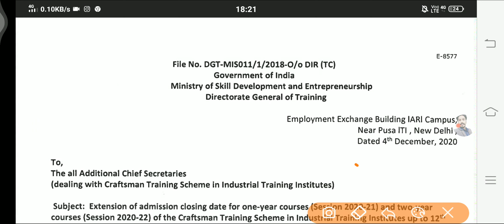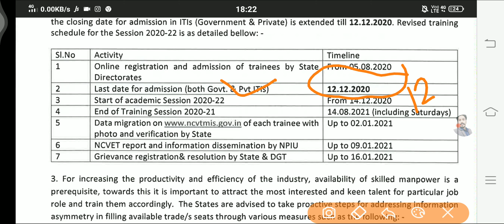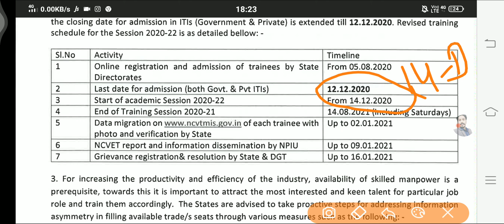ITI NEW SESSION DATE | ITI ADMISSIONS DATE EXTENDED | ITI EXAM DATE 2020